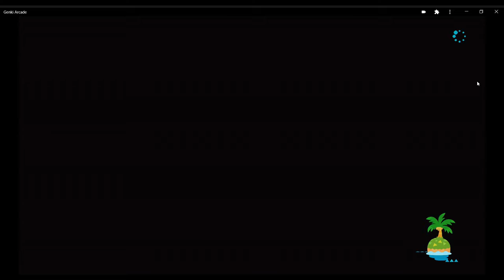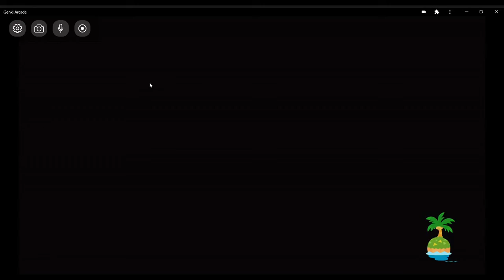Spend the Day on my Animal Crossing New Horizons Island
👀👀Wanna follow more of my gaming content?? check me out on Tiktok